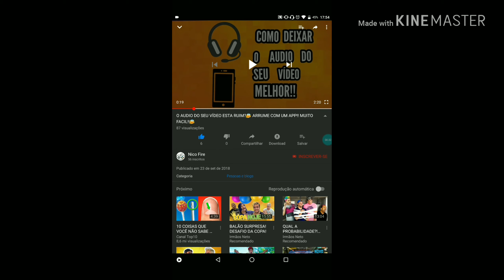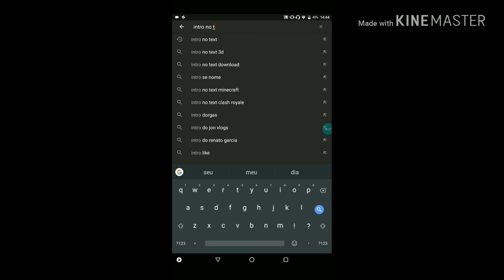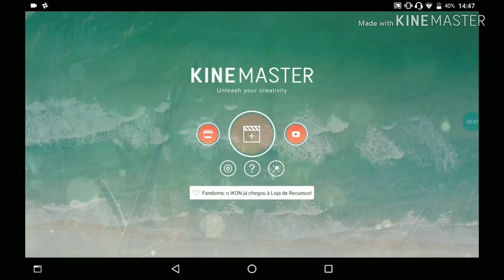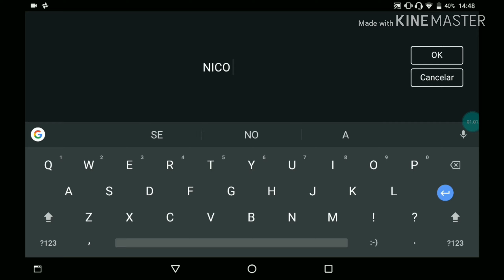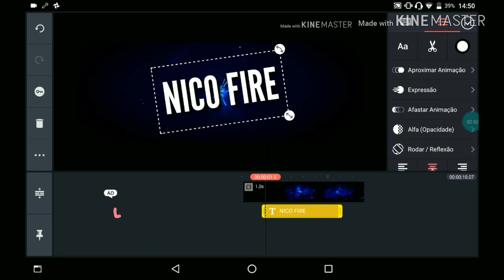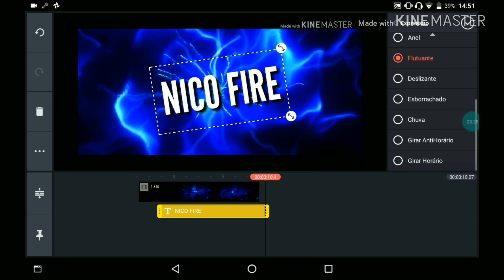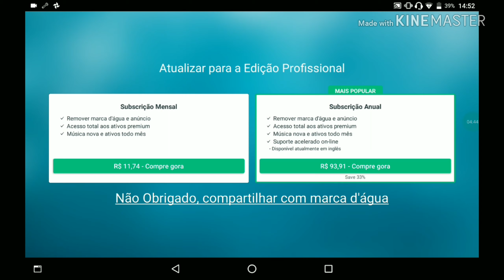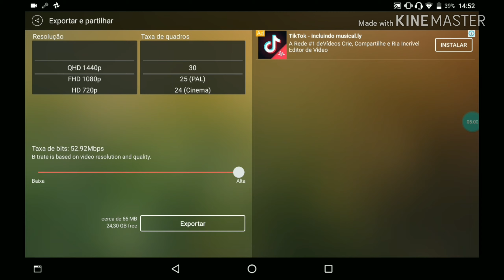COMO FAZER UMA INTRO MUITO FACIL E LEGAL COM UM APP DA PLAYSTORE 😱!! ( KINEMASTER )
VOCÊ JA VIU VÁRIOS VÍDEOS DE COMO FAZER UMA INTRO MUITO FACIL PELO CELULAR ANDROID? SE SIM, ESTA NO LUGAR CERTO! HOJE EU VOU TAR MOSTRANDO COMO FAZER INTRO COM O KINEMASTER MUITO SIMPLES E MUITO FACIL!!  DEEM LIKE E SE INSCREVAM!

PASSEM NOS CANAIS: ISAAC SILVA 236 COFFE 2.0 MARI MAIA E IRMÃS QUASE GEMAS!

CREDITO: ISAAC 236 E NICOLAS2324